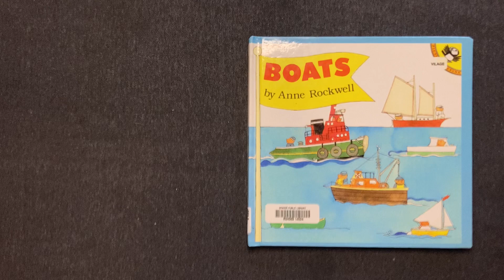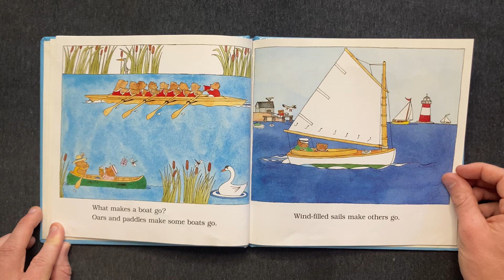Boats | Children's Book Read Aloud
• Boats by Anne Rockwell (1982)